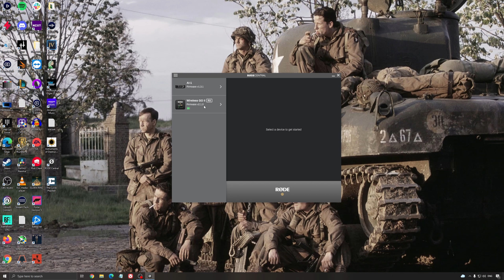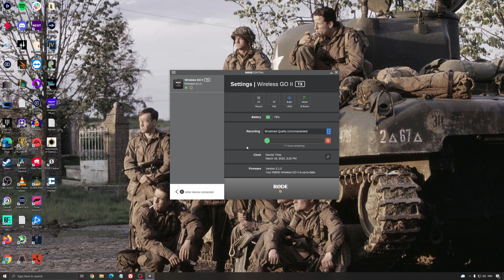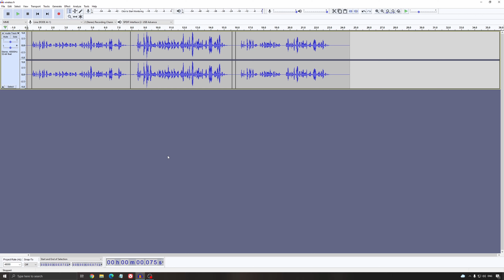Critique microphone Rode Wireless GO II - Test complet et astuces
Voici ma critique du Rode Wireless GO II. De plus, ce vidéo contient des astuces avec le logiciel Rode Connect.

Ma configuration:

CPU: Ryzen 5900X
GPU: Radeon 6900XT Nitro+
Ram: 32 GIG DDR4 3600mhz
Headset: Hyper X Cloud 2
Headphone: Sennheiser HD 599 Special Edition
Micro: Fifine K690
Keyboard: HyperX Alloy origin
Souris: Glorious 0-
Mousepad: Logitech G640
Camera: Logitech C920